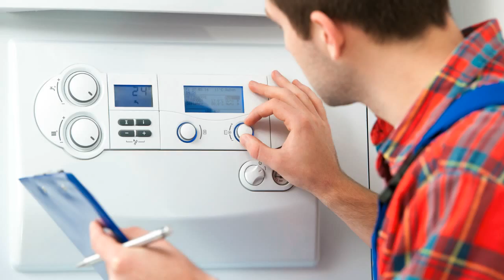Junkers Supraclass Lambda krs 20 HZS 621 Heizungssteuerung Heizungsregler reparieren Reparatur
Lüfter des Kessels wird nicht angesteuert. Bezeichnung Steuerung: HZS 622 Ja genau, der Saugzug. Der Lüfter ist mitten im Betrieb aus gegangen, mein Elektriker konnte keine Spannung am null Leiter für den Lüfter messen, konnte aber am Ausgangsstecker der Steuerung eine Brücke herstellen sodass der Lüfter anlief.
Junkers HZS 621 Reparatur